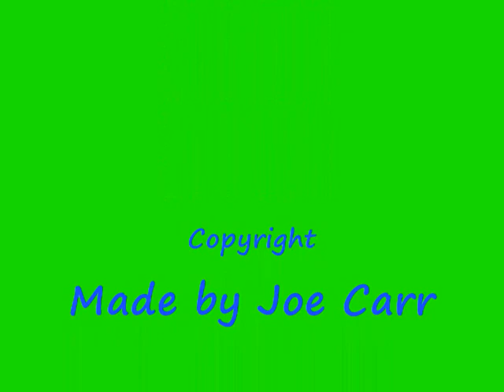the cotswolds movie by joe